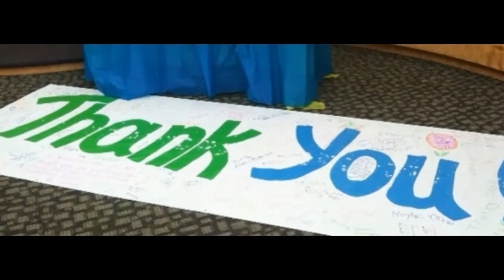Kohl's Generously Funds Kaboom Playground Build for the Students at Next Door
On September 12, 2013, 300 volunteers got together and with much sweat, hard work, laughter -- and yes, dancing -- built a playground for the kids at Next Door -- an early education facility in Milwaukee.  Thank you to our wonderful friends at Kohl's and Kaboom!